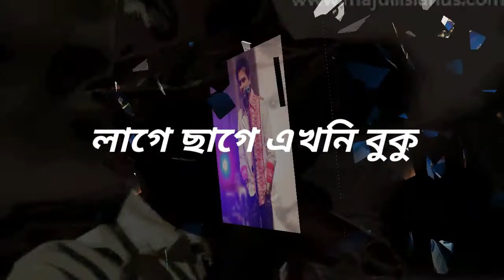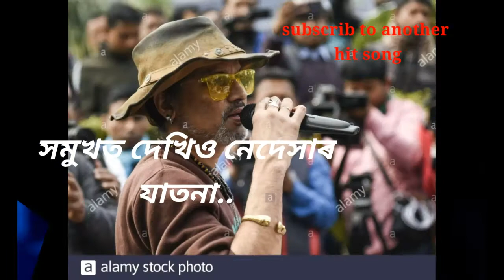Zubeen paam ne|পামনে মথুৰা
Zubeen garg